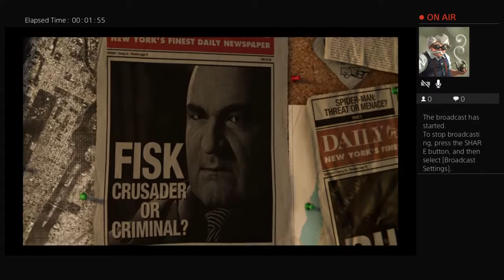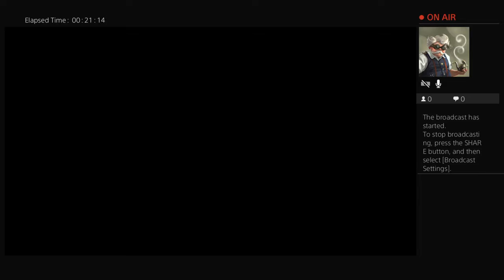Spooder -man stuff and things